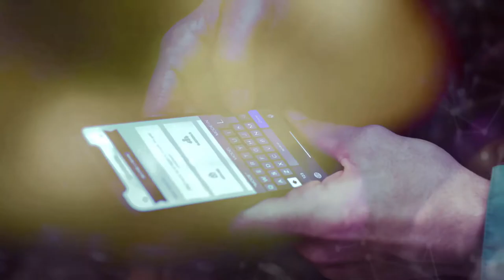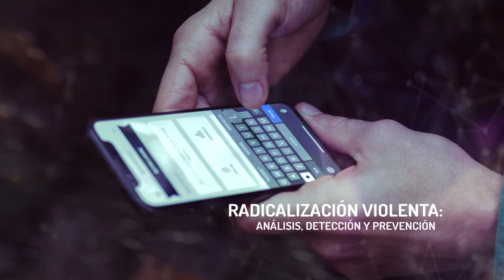La evolución de la estrategia europea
MOOC - Radicalización violenta: análisis, detección y prevención - La evolución de la estrategia europea

aulavirtual.urjc.es
cied.urjc.es